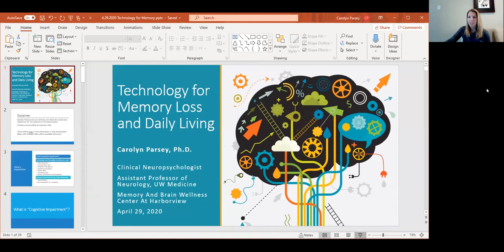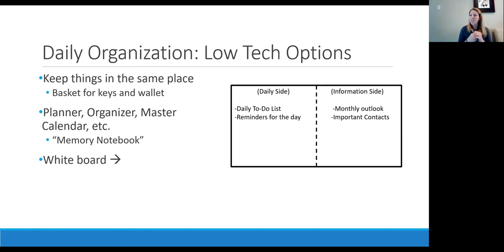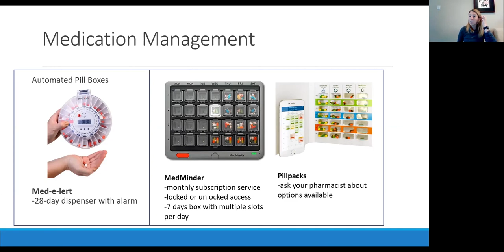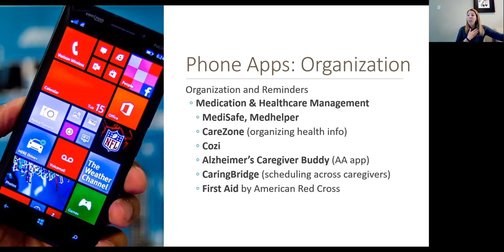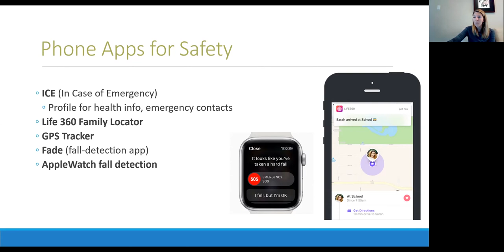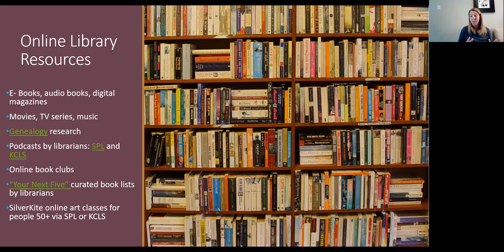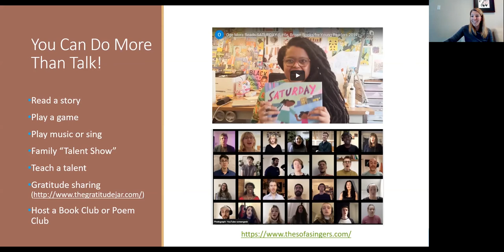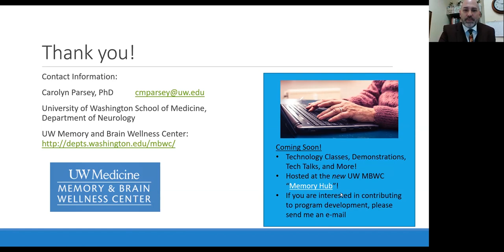Technology for Memory Loss and Daily Living Webinar. The Gardens at Town Square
How can technology help support independence and brain health? This online discussion focuses on different ways you can use technology as a tool for managing memory loss. From medication reminders to wellness “apps” on your phone, there are many simple solutions to support brain health that you can incorporate into your daily life.

Presenting Speaker: Carolyn Parsey, Ph.D., is a neuropsychologist at UW Medicine's Memory and Brain Wellness Center at Harborview and a UW assistant professor of Neurology. Dr. Parsey specializes in neuropsychological assessment and diagnosis of neurodegenerative
disorders with a specific interest in Alzheimer's disease. She is committed to providing meaningful care to patients, caregivers and families and is passionate about non-pharmacological interventions for patients with memory disorders.